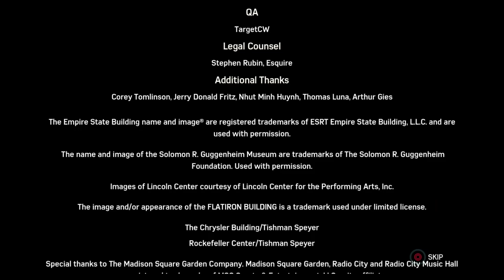Spiderman Full gameplay walkthrough 6of6 469of499